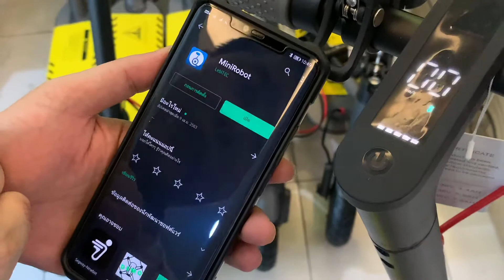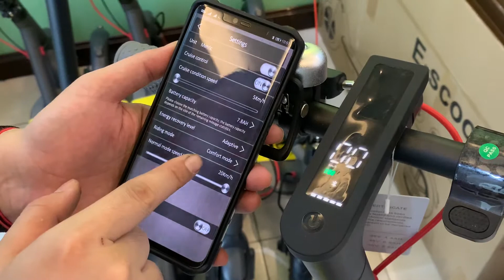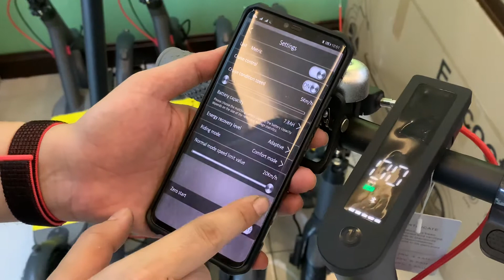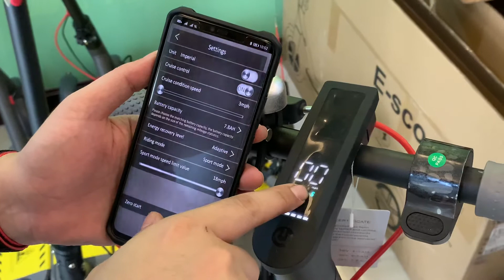24you รีวิว application mini robot สำหรับการเชื่อมต่อ สกู๊ตเตอร์